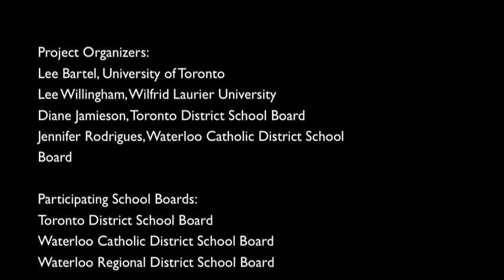U of T Brass Orchestra.m4v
Composer Peter Wiegold teaches a workshop on improvisation, collective composition, and creative music making at the University of Toronto.